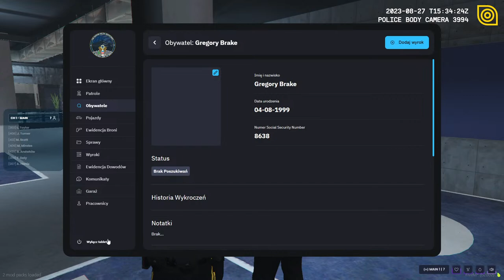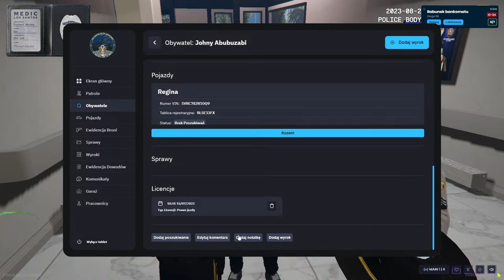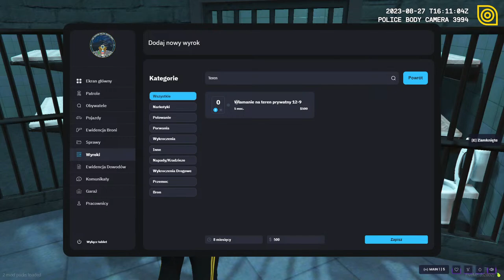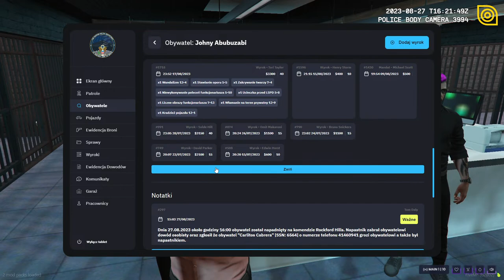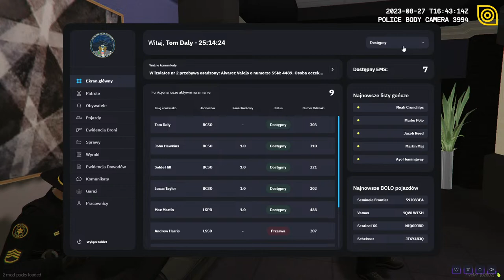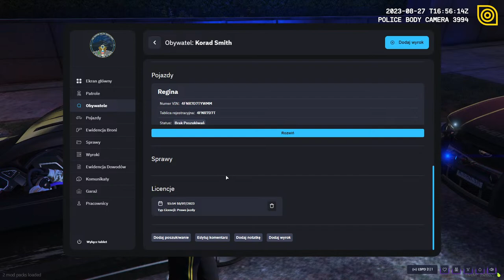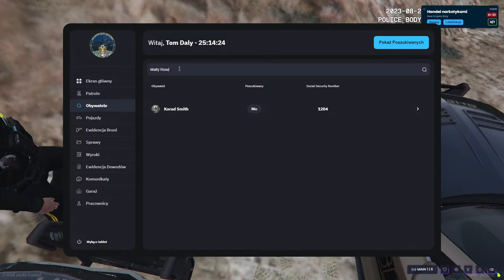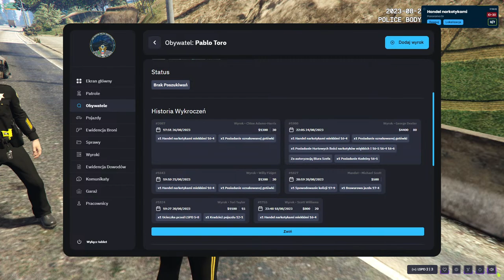27.08.2023 - BodyCam Tom Daly 3994